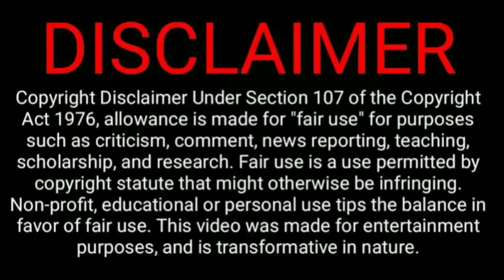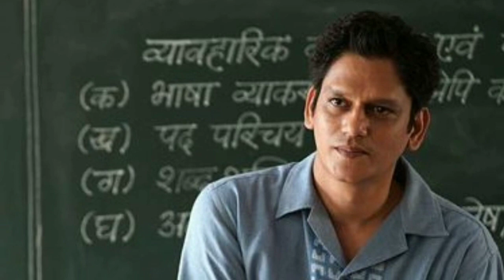Dahaad Trailer Sonakshi Sinha | Amazon Prime video | Dahaad Webseries |Dahaad Official Trailer prime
Dahaad Trailer Sonakshi Sinha | Amazon Prime video | Dahaad Webseries | Dahaad Official Trailer prime video

This video is also Based on the following points :-

Sonakshi sinha webseries Amazon prime video

Sonakshi sinha
Dahaad trailer vijay verma
Dahaad web series prime video
Dahaad trailer official
Dahaad official trailer
Dahaad trailer Sonakshi sinha
Dahaad trailer Gulshan devaiah
Sonakshi sinha webseries trailer
Sonakshi sinha webseries trailer prime video
Sonakshi sinha webseries release date
Amazon prime video upcoming webseries
Sonakshi sinha
Sonakshi sinha webseries cast
Sonakshi sinha web series release date
Dahaad Amazon prime video
Dahaad webseries trailer